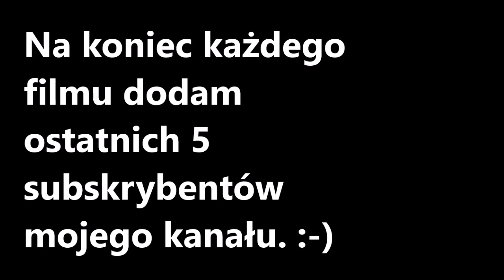Szybki rower z Wirusem i Shoxxem Vlog 2 OBEJRZYJ DO KOŃCA!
---Wpadnij do mnie na snapchata:---
jaglakxd
kanał Bartka:

Dając łapki/ulubione i udostępniając film pozwala by się mój kanał rozwinął, więc każde doceniam!